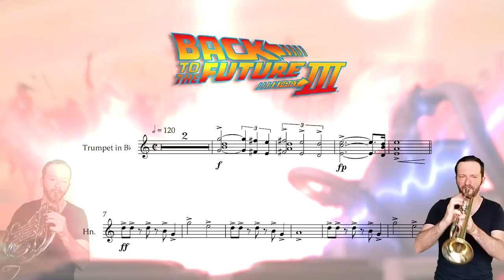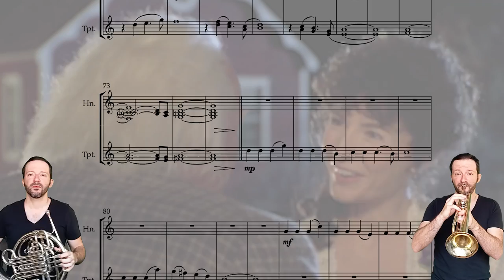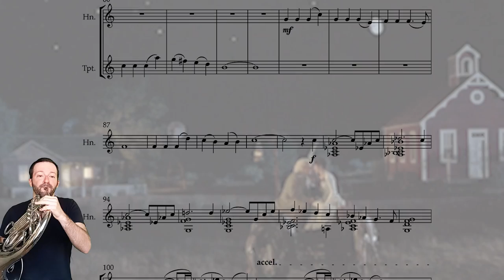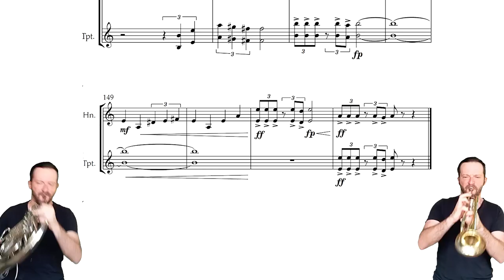Back To The Future Part III - End Credits || French Horn & Trumpet Cover